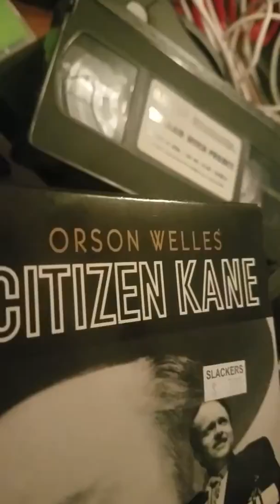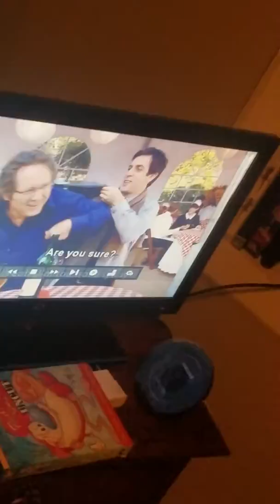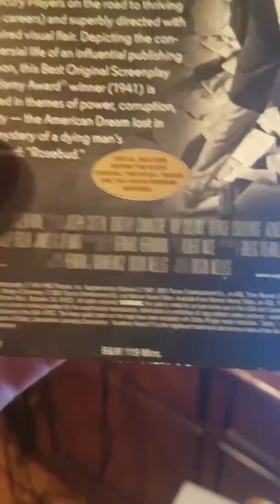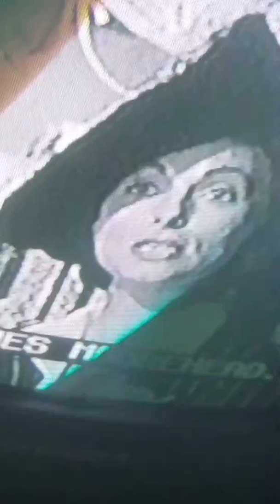Fucking Film Review: Citizen Cane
Best fucking movie of all time. Or worst movie? Idk you tell me. The audience is always right.